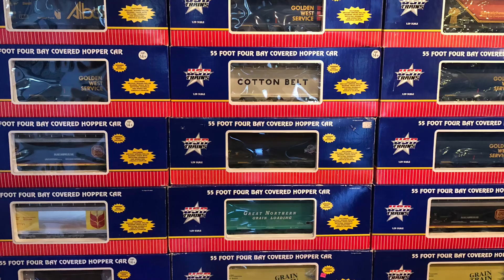Monster 39 Car Indoor Grain Train